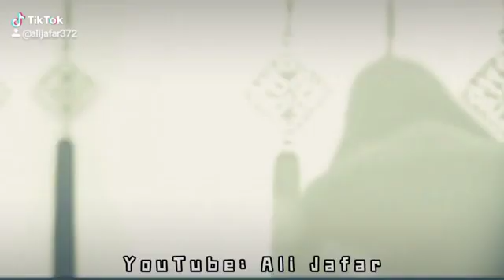البُعْدَ عن الإمام الحُسين أشدُّ فتكاً من كُلّ الآلام والأمراض، وأنّ الشوقَ للمحبوبِ قاتلٌ دون رحمة